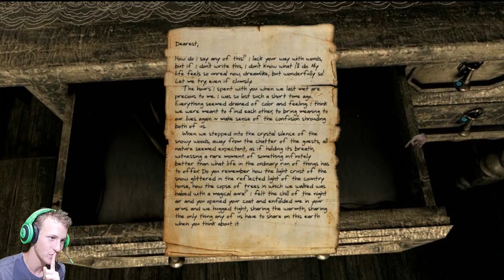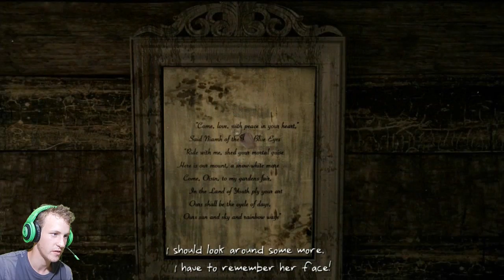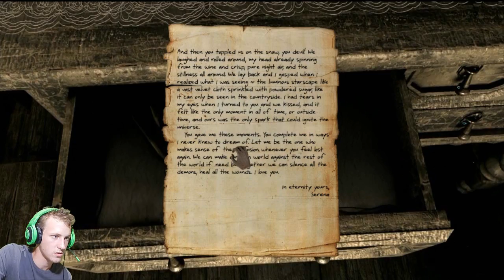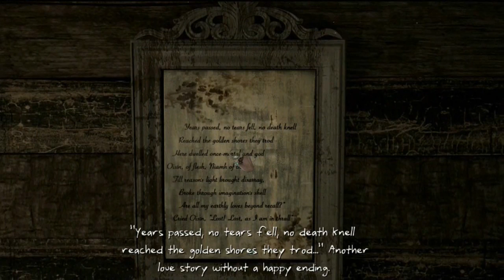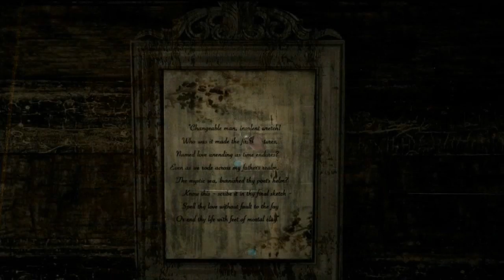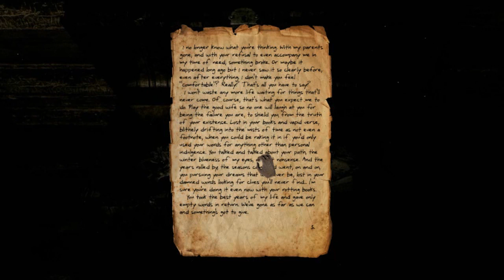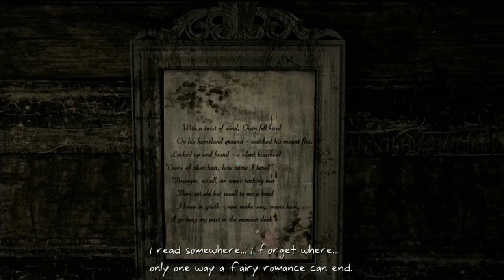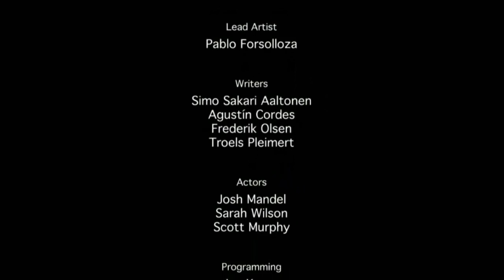Serena Ft Quicksilver HG